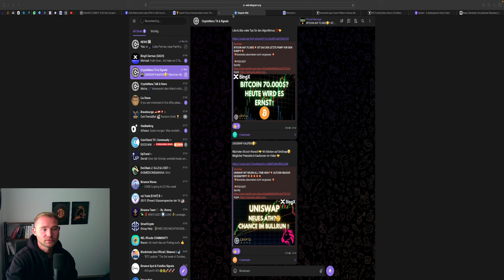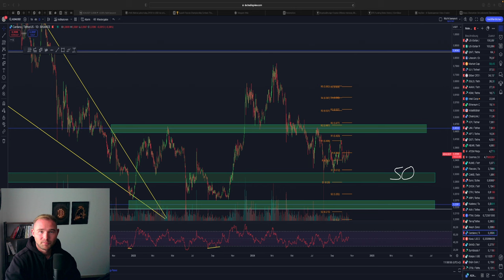💥ICH HABE CARDANO VERKAUFT!😱 WIE GEHT ES WEITER?!💥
⏱Timesteps:
00:00 Abo, Kommentar & Like nicht vergessen
00:30 CARDANO

👉 TRADING LERNEN?
✉️ Geschäftliche Anfragen ✉️